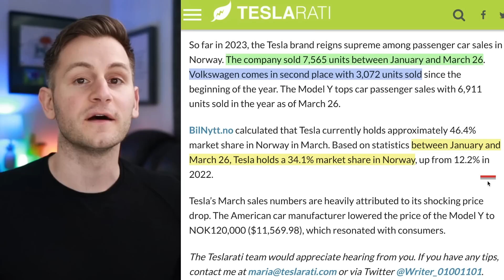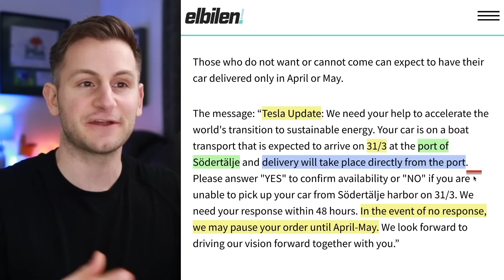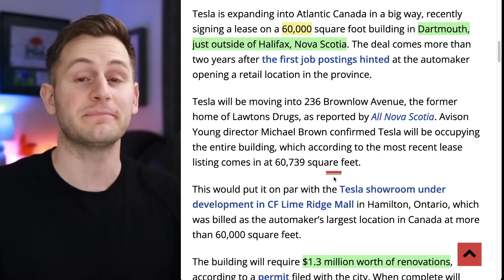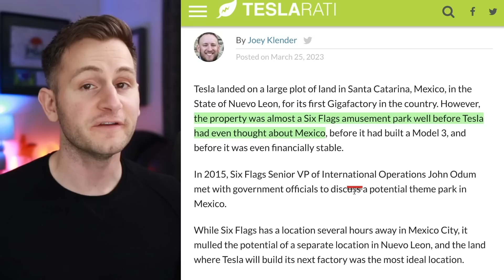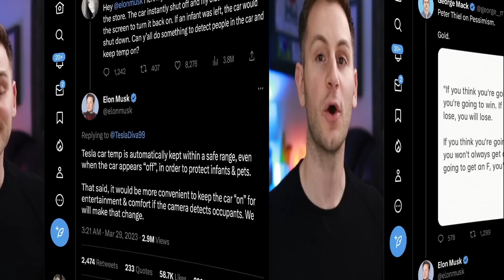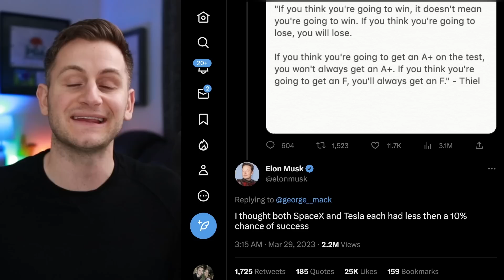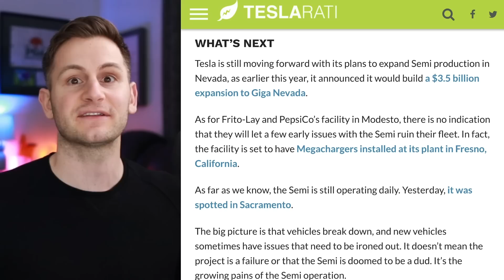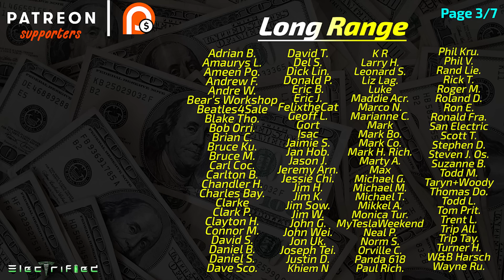Tesla Pulling Away / Tesla Semi Update / BYD's US Plans ⚡️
00:00 - Q1 Delivery Release Date

00:26 - Norway Q1 Numbers

2:01 - Port Deliveries

2:38 - Tesla Solar Installs

4:11 - Tesla Expanding in Canada

4:42 - Giga Mexico Update

5:25 - IDRA Doors

5:33 - S/X Deliveries in China

5:52 - BYD US Plans

6:13 - Tesla Survey

6:32 - FSD Beta Impressive

7:06 - New Tesla Feature Coming

7:39 - Tesla and SpaceX's Chances

8:22 - ADAS Testing Quebec

8:43 - Tesla Manual in UI

9:00 - Forward Collision Warning

9:28 - Tesla Semi Update

10:50 - Kia EV9 Specs

11:49 - Elon's AI Concerns